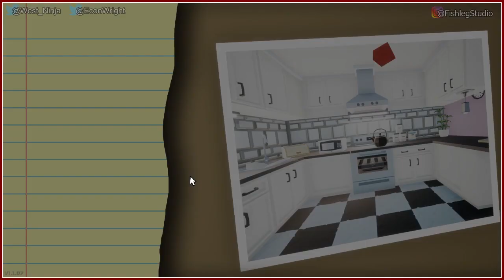Kill it with fire [3] - Play Together